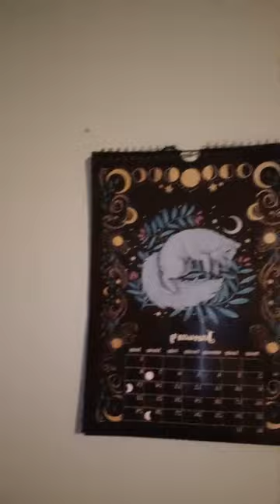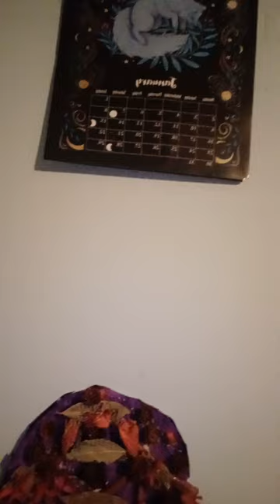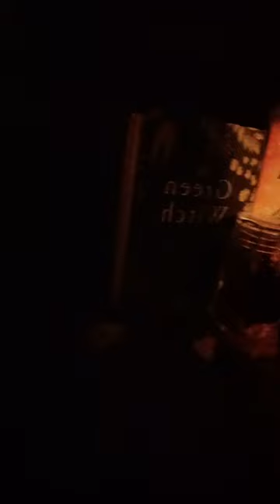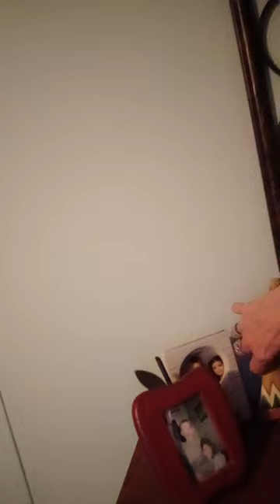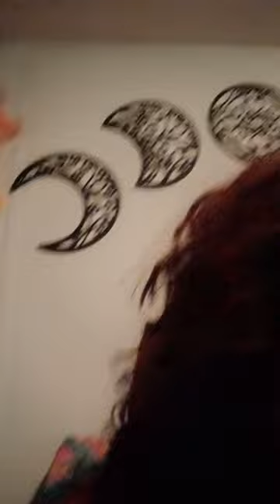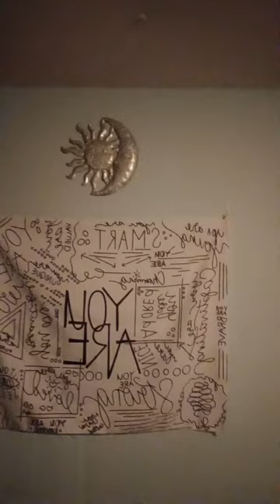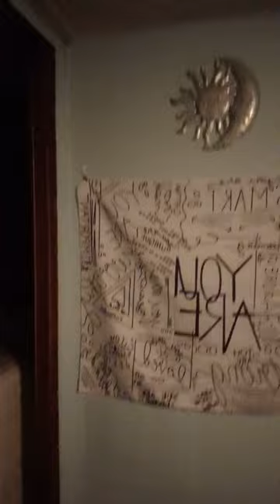Coffee with me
Reading is one of my favorite things! I recently found a little Altar tip and wanted to share